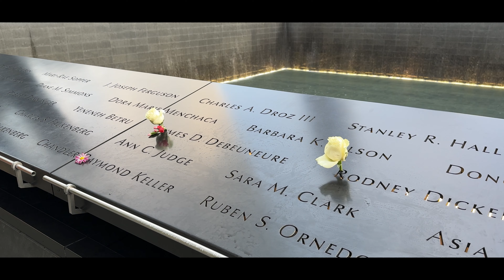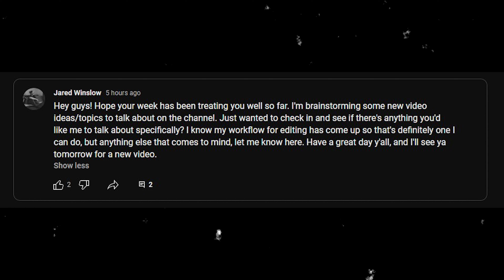A Walk with my Camera | Cinematic | New York City Street Photography Session and Channel Check in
Little cinematic video I filmed during a walk to gather broll for another video I'm working on. It ended up being a really beautiful walk, so I wanted to make it's own video out of it. Hope you enjoyed! Go for a walk this weekend 🤍

00:00-3:45 A Walk with my Camera
3:48 Channel Check in

New York City, NYC, Cinematic, Street Photography, Photography, Manhattan, Canon, Canon t7i street photography